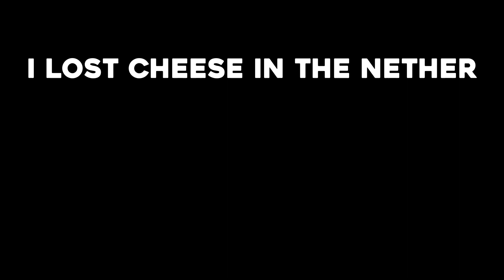RC-Craft: Containment | Episode 11: Beetroot Soup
i refuse to eat beatroot soap, no more yummer among us

Containment is a minecraft playthrough featuring some of my friends

► People Seen In Video
AcridGorilla424 (Micky)